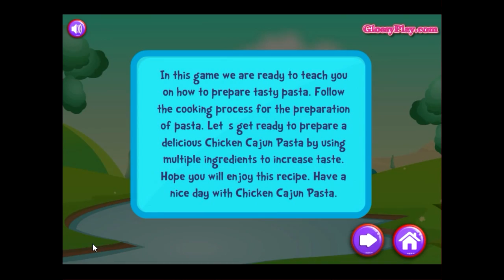Delicious Chicken Pasta - Pasta Maker Game For Kids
Cook delicious chicken pasta in a brand new game! Prove your chef skills and follow this simple recipe for a beautiful meal. Use the kitchen tools to boil the pasta and mix the ingredients to make the delicious sauce. Finish off the dish with some ketchup, Parmesan and parsley. Bon Appetit!